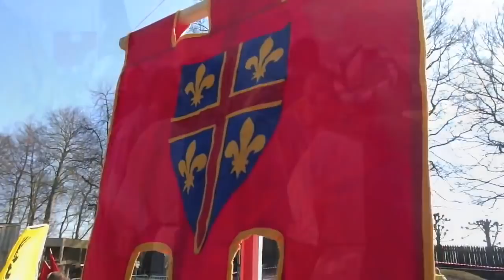Tournoi qualificatif pour l'équipe de France de Béhourd, Château Thierry (vidéo par PKV)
Vidéo réalisée par PKV